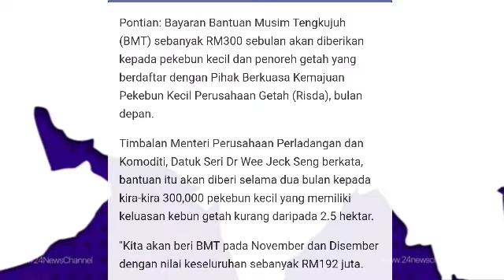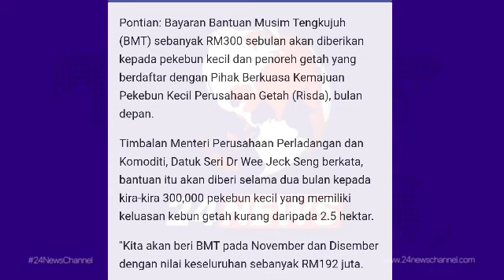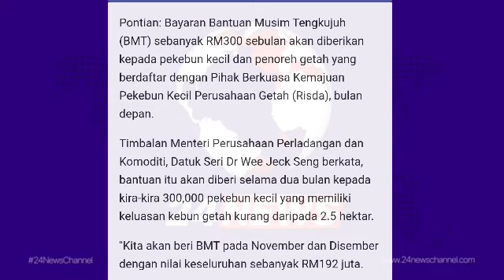SELAIN BKC RM300 DISEMBER // SATU LAGI BANTUAN RM300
BMT RM300